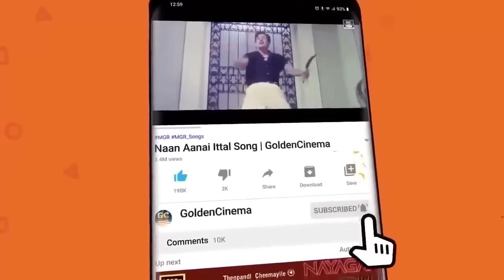கதறி கதறி அழவைக்கும் உச்சகட்ட சோக பாடல்கள் | Iravil Ketkum Kannadasan Soga Padalgal | Sad Songs.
Movies
ShortFilms
Special Programs
Events
Movie News